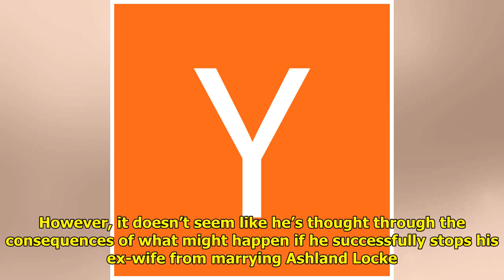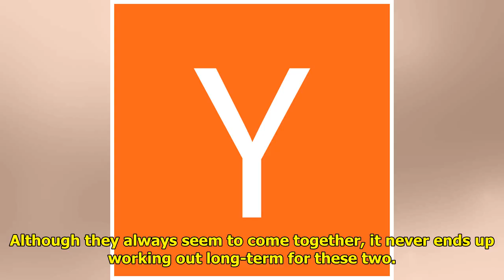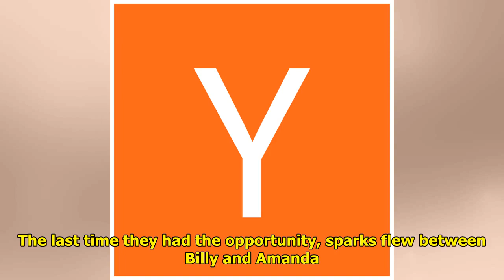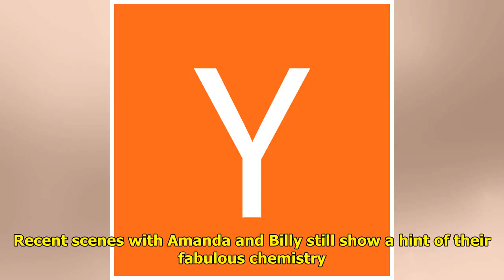Y&R Playboy Billy Abbott: Which Woman Is Ms. Right?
The Young and the Restless pla...